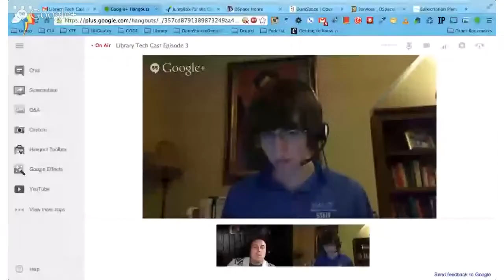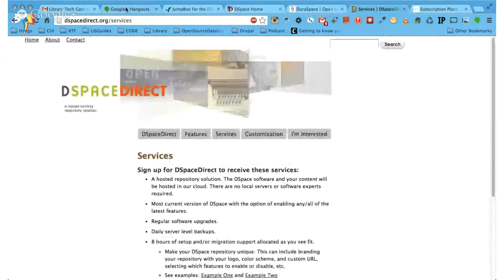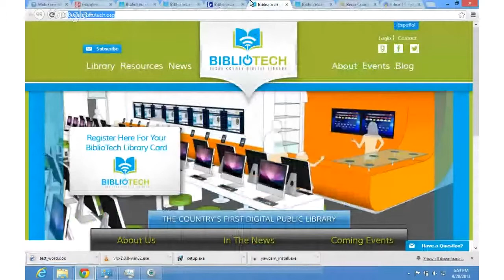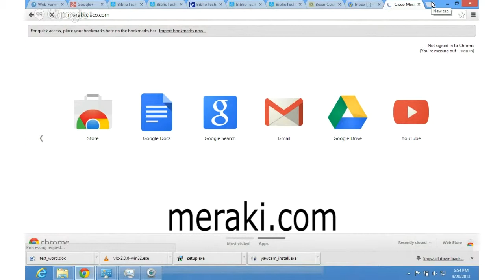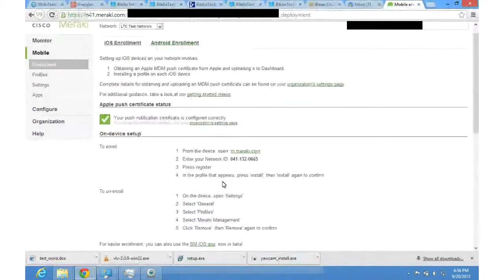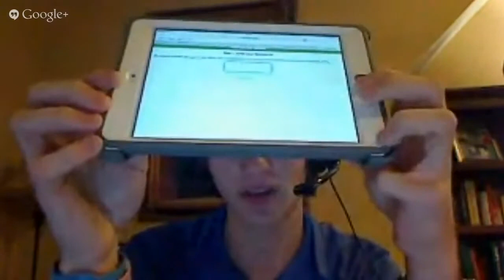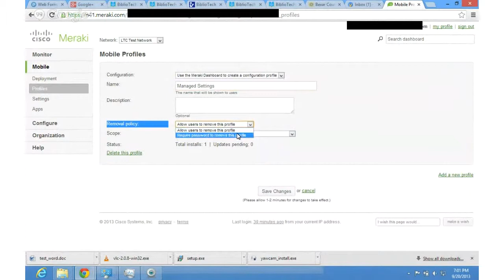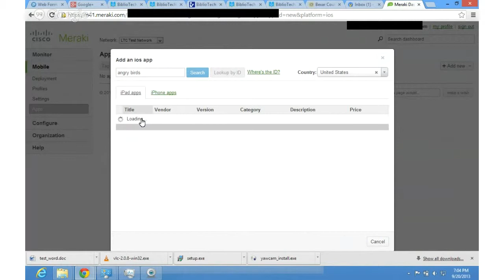Library Tech Cast Episode 3: Digital What?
This Week on the Library Tech Cast:
On This Fantastic Episode:

-The First Digital Library
-DSpace
-Cisco Meraki Mobile Device Management
-And Much More

Have a Awesome Open Source Project or Want to Guest?